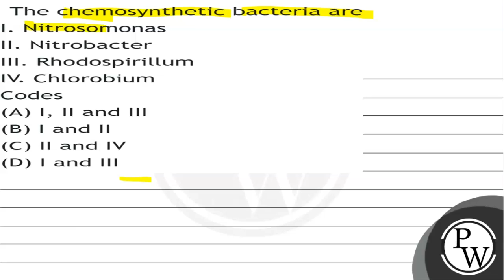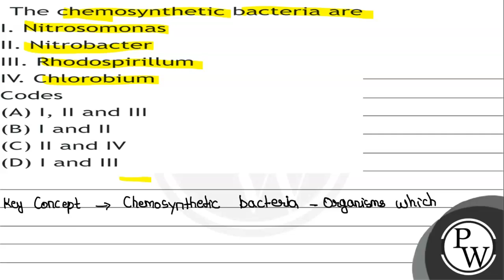The chemosynthetic bacteria are I. Nitrosomonas II. Nitrobacter III. Rhodospirillum IV. Chlorobi...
The chemosynthetic bacteria are
I. Nitrosomonas
II. Nitrobacter
III. Rhodospirillum
IV. Chlorobium
Codes
(A) I, II and III
(B) I and II